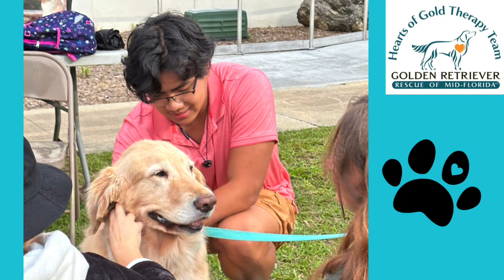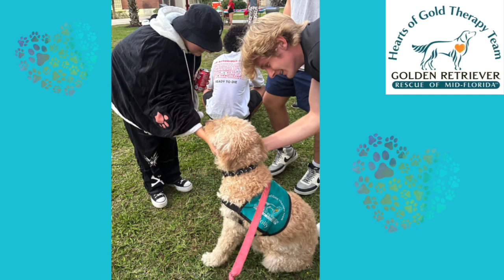FIT Nov 2023 1